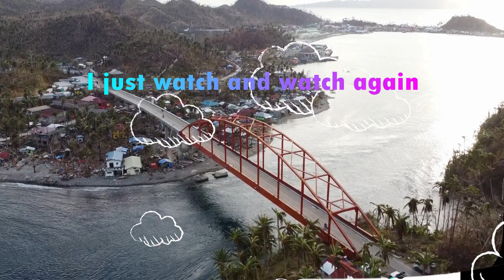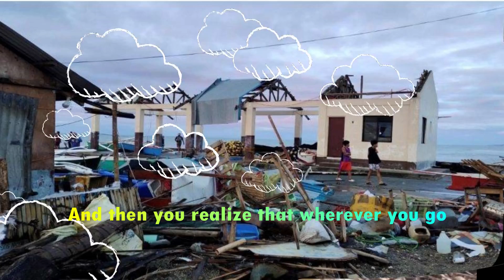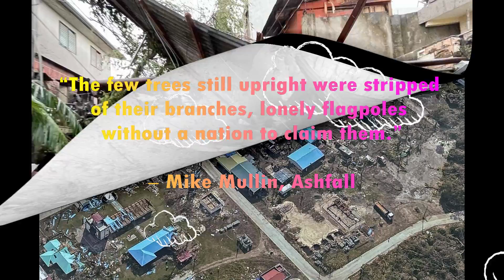Super Typhoon [Odette / Rai] Aftermath in the PHILIPPINES 12-16-2021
SONG: "BE THE LIGHT" from their 6th Album 『人生×僕=』
"JINSEI KAKETE BOKU WA"
Mar. 6th , 2013 on sale

Suggested by Amuse Inc.
ONE OK ROCK - Be the light [Official Music Video / Sous-titres français]
Listen ad-free with YouTube Premium
Song
Be the light
Artist
ONE OK ROCK
Album
人生×僕＝
Amuse Inc.; LatinAutor - SonyATV, NexTone Inc. (Publishing), Polaris Hub AB, UMPG Publishing, SODRAC, UNIAO BRASILEIRA DE EDITORAS DE MUSICA - UBEM, ASCAP, LatinAutorPerf, and 13 Music Rights Societies